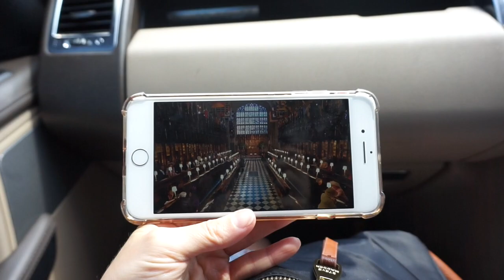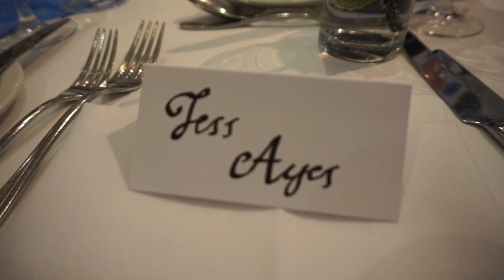A ROYAL WEDDING WEEKEND - BLACK TIE BALL, SICKNESS BUG AND SWIMMING